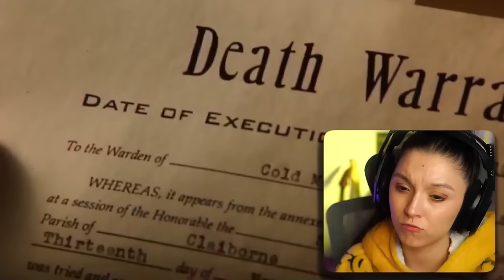This time I have Tissues! The Green Mile (1999) | FIRST TIME WATCHING | Re-Upload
Enjoy my reaction as I watch The Green Mile for the first time!

This reaction was blocked and taken down, but its finally back after many requests from you guys. For those watching it for the first time, enjoy!